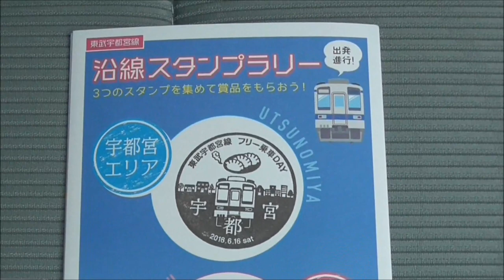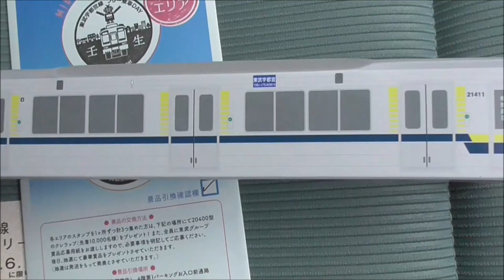【東武宇都宮線 フリー乗車の日 ＆ スタンプラリーの結果】東武宇都宮線 20400系 21411F 日中初試運転、臨時スカイツリートレイン634系、8000系を撮影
2018年06月16日

栃木県民の日（06月15日）を記念して、本日（2018年06月16日）栃木県では様々なイベントが行われた模様です。
その中で、東武鉄道では、東武宇都宮線 フリー乗車ＤＡＹが開催されました。
東武宇都宮線 各駅で配布されるフリー乗車券を見せれば、東武宇都宮線 全線 無料で乗り降り自由という初めての企画です。

◆NHK栃木 NEWS WEB 東武鉄道が「フリー乗車ＤＡＹ」

さらに、このイベントでは、634系スカイツリートレインも臨時 普通列車として運行。
また、今後宇都宮線の主流になる東武20400系のお披露目試運転も行われました。

現在、主流の8000系と合わせて、3形式を撮影してきました。

◆撮影地
　①安塚⇔西川田間　姿川橋梁付近（以前、集中豪雨で橋が流された付近）
　②壬生⇔国谷間 黒川橋梁付近

◆撮影車両
　①634系 スカイツリートレイン
　②20400系 21411F 試運転
　③ワンマン8000系

◆2015年09月12日【現地リポート】【東武宇都宮線 安塚⇔西川田間 橋が流され不通】姿川第二避溢橋梁　橋桁・橋脚 流失現場の様子

◆2015年10月10日【現地リポート 東武宇都宮線 安塚⇔西川田間 運転再開】姿川第二避溢橋梁　流失現場 復旧工事完了！

このイベントでは、フリー乗車券の配布時にもらえる台紙にスタンプを押す、20400系のクレラップがもらえるスタンプラリーも行われました。
宇都宮エリア（栃木県庁 県広場）、壬生エリア（道の駅みぶ「みらい館」）、
栃木エリア（東武宇都宮百貨店 栃木市役所店）の3か所をめぐって、20400系のクレラップを頂いてきました。

本日の東武宇都宮線は、多くの乗客でにぎわい、臨時列車も多数運転されるなど、本数も多く走っていました。
こういったイベントは、地域の活性化を図る手段として、とてもいいと感じました。
これからも。こういたイベントを続けてほしいと思いますね。